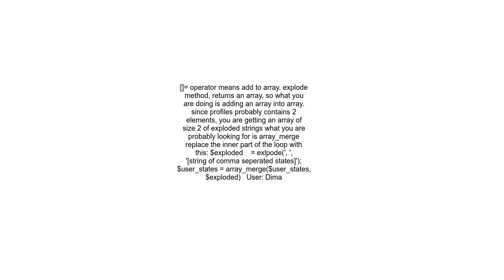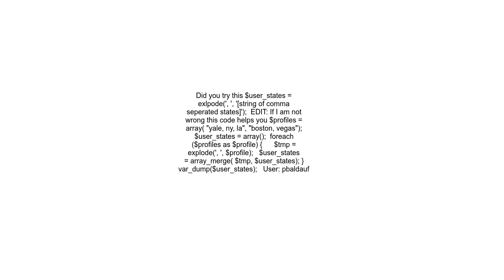Explode all delimited strings in a flat array into a flat array of individual substrings